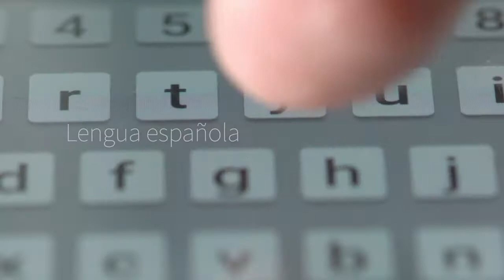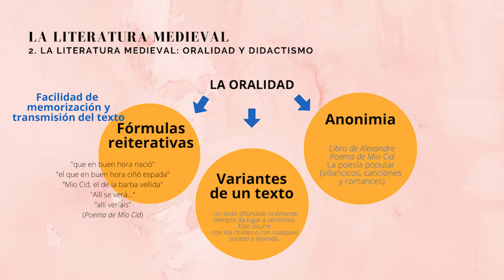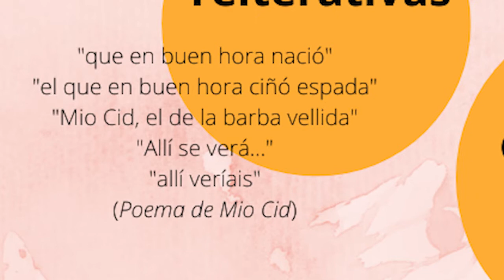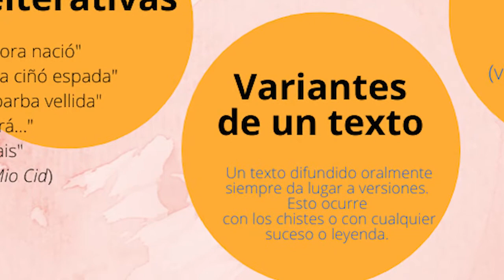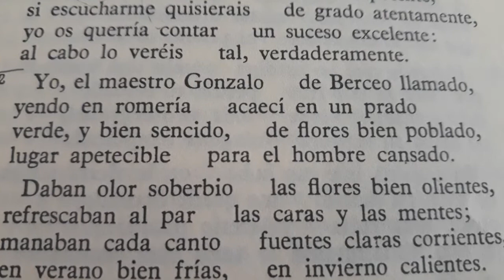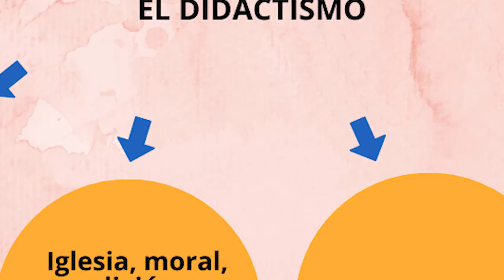La oralidad y el didactismo en la literatura medieval.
La Oralidad y el Didactismo en la Edad Media.

Miniatura: John White Alexander, mural Manuscript Book (1896), Biblioteca del Congreso (Thomas Jefferson Building), Washington, D.C. Wikipedia